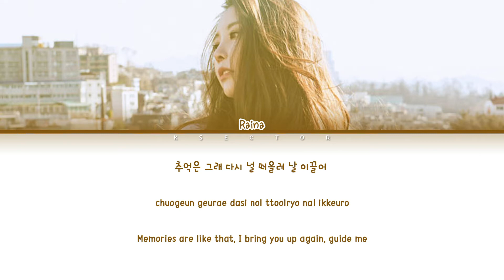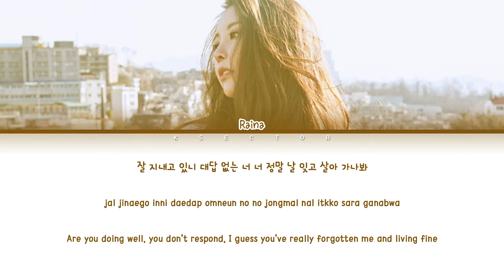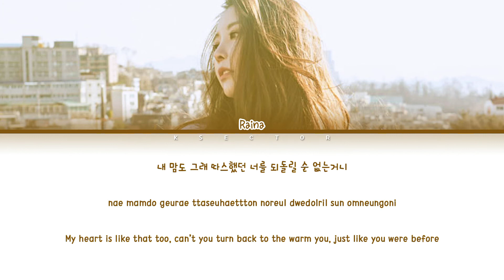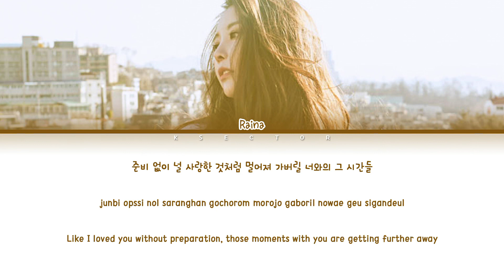Raina (레이나) - Lean On Time (시간에 기대어) [Color Coded Lyrics Han/Rom/Eng]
By - KSECTOR

Song: Lean On Time (시간에 기대어)
Artist: Raina (레이나)
Album: Virgin
Year: 2011